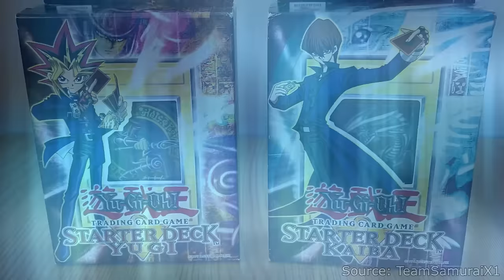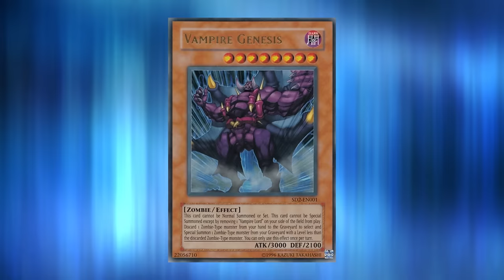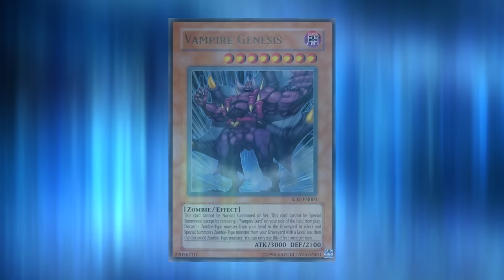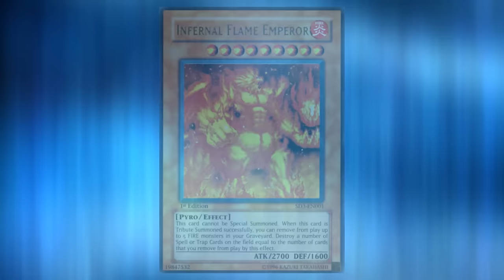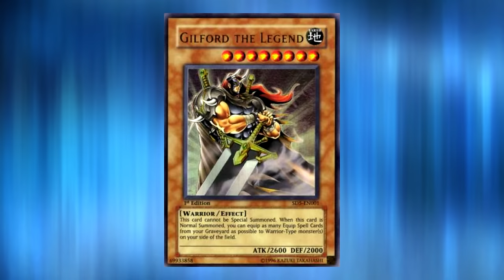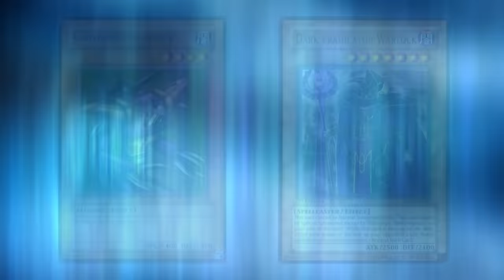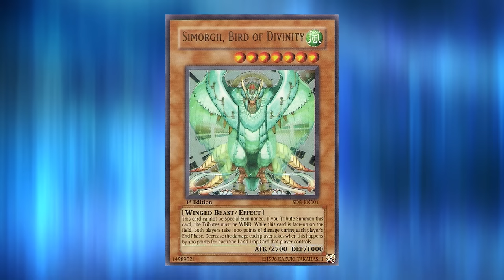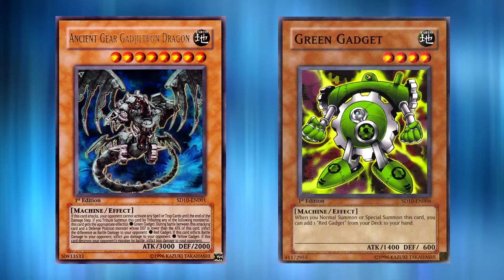Why Nobody Plays Old Structure Deck Boss Monsters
The first ten Yu-Gi-Oh! structure decks were released between 2005 through 2007 in both the TCG and OCG formats. The vast majority of these old school boss monsters sadly did not see any sort of competitive use at events back in the day, and today we're going to find out why that is!

Thumbnail made by: CrushCards